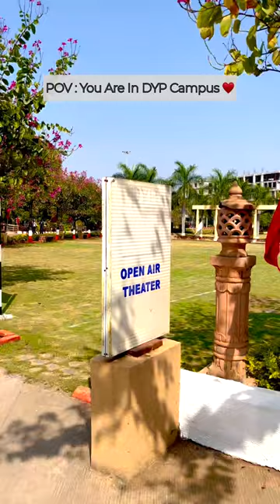dy Patil College campus akurdi pune🥰🥰❤️